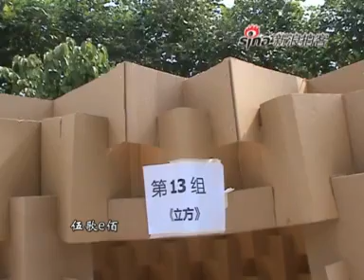【拍客】大学生纸皮造多款个性房子 伍歌e佰 新浪播客